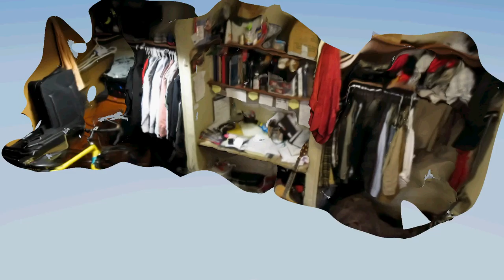Canon A2300 closet test 1 - video recorded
Video recorded!